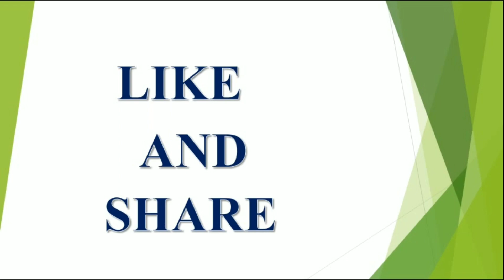శ్రావణ మాసంలో ఏ రోజు ఏమి చేయాలో మీకు తెలుసా...! || Sravana Masam Pooja Vidhanam 2020 || V Prasad...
శ్రావణ మాసంలో ఏ రోజు ఏమి చేయాలో మీకు తెలుసా...! latest 2023,2024,2025 rashi phalalu in Telugu, Finacial problems, Latest